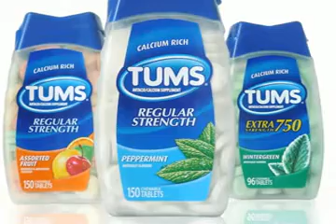David Brody Speech Highlight Reel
Interested in booking David for a speaking engagement? David speaks about the intersection of faith and politics, brings video clips from his interviews with top newsmakers, talks about his Jewish upbringing and how he became a believer in Jesus Christ and presents important advice to college students who are interested in breaking into the field.